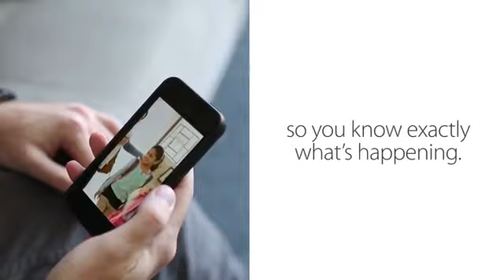D Link Wi Fi Motion Sensor DCH S150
Membuat rumah Anda bereaksi terhadap gerak.
Memenuhi Motion Sensor Wi-Fi. Ini memungkinkan Anda tahu ketika gerakan terdeteksi di rumah. Memasangkannya dengan Wi-Fi Smart Plug untuk melakukan hal-hal menakjubkan di sekitar rumah Anda.

Ketika Sesuatu Bergerak, Anda akan Tahu
Dapatkan pemberitahuan push pada smartphone Anda ketika gerakan terdeteksi di rumah. Tapi apa yang dapat Anda lakukan berikutnya yang benar-benar menarik

Perangkat Yang Bereaksi terhadap Anda? Itu luar biasa
Bayangkan membuka pintu Anda setelah malam keluar. Lampu menyala dan lagu favorit Anda mulai bermain. Magic? Tidak. Ketika Anda memasangkan Motion Sensor Wi-Fi Anda dengan Smart Wi-Fi Plug, rumah Anda bereaksi terhadap Anda dengan cara yang luar biasa.

Rumah Anda di Tangan Anda
Sesuatu yang bergerak di rumah? Ini mungkin hanya anjing atau pria pengiriman tetapi Anda tidak perlu bertanya-tanya. Wi-Fi Anda Motion Sensor bekerja dengan Kamera Wi-Fi Anda sehingga setiap kali gerakan terdeteksi, Anda dapat melihat apa yang terjadi tepat di smartphone Anda.